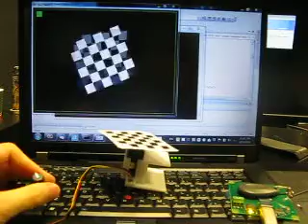Phidgets - RFID sensor, Rotation sensor, and Servo